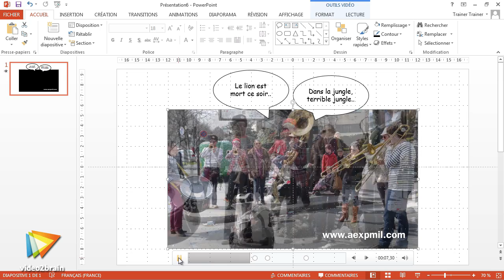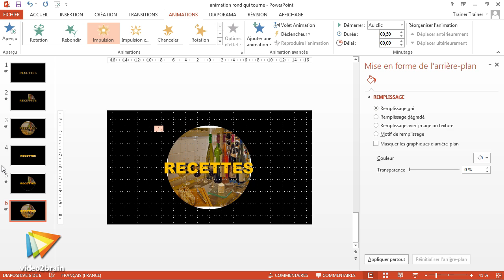PowerPoint 2013 : Animations et illustrations avancées : trailer | video2brain.com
Ajoutez des images, du son et de la vidéo pour rendre vos diaporamas interactifs

Allez plus loin que les simples animations et transitions de PowerPoint 2013, en appliquant les conseils et astuces que votre formateur Jean-Luc Delon vous propose dans cette formation. Vous allez apprendre non seulement à visualiser des formes créées en 3D, mais également à manipuler les images, les vidéos et les sons, voire à les synchroniser les uns aux autres. Effet garanti !